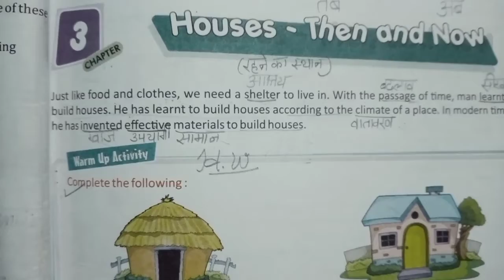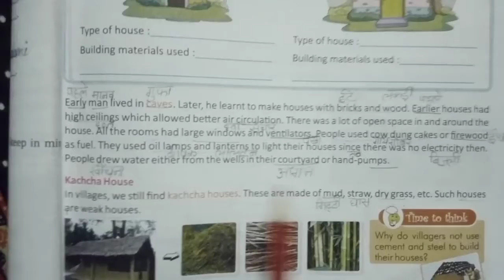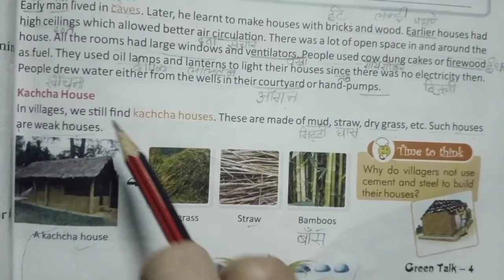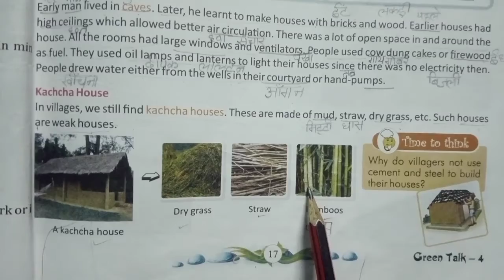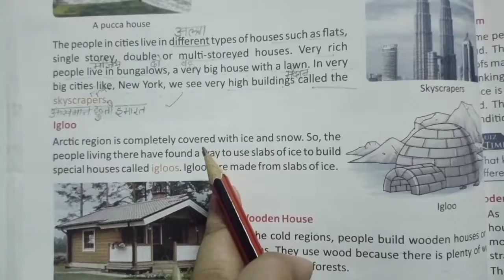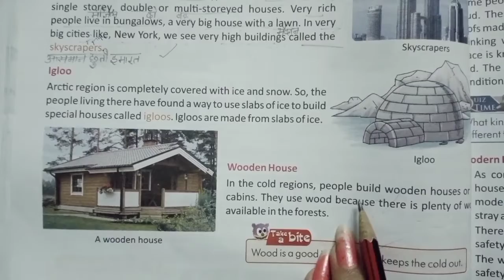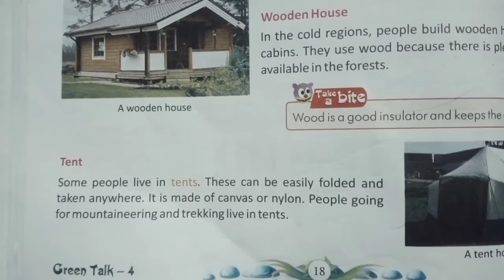Class-4th EVS ch- 3 Read